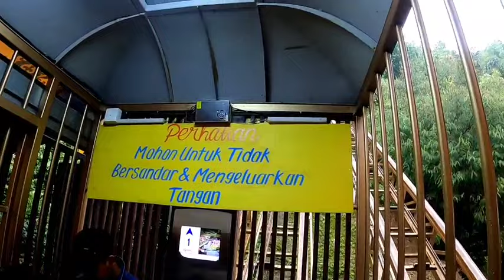moment bersama suami yg bahagia campur sedih akibat Accident yg terjadi🥺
The Great Asia Afrika,adalah salah satu Tempat wisata beralamat di Jalan Raya Lembang - Bandung Nomor 71, Lembang ini terkenal karena menawarkan sensasi keliling tujuh negara tanpa harus harus keluar negeri.

Hal ini dikarenakan terdapat miniatur destinasi wisata terkenal dari tujuh negara. Adapun negara-negara yang ditampilkan berasal dari benua Asia dan Afrika, sesuai namanya.

Para pengunjung bisa melihat beberapa landmark terkenal dari berbagai negara, seperti landmark Thailand, Indonesia, Korea Selatan, Jepang, India, serta negara dari benua Afrika dan kawasan Timur Tengah.
gmn guys kereenn kan,yuk dripada pensaran tonton video ini sampai selesai